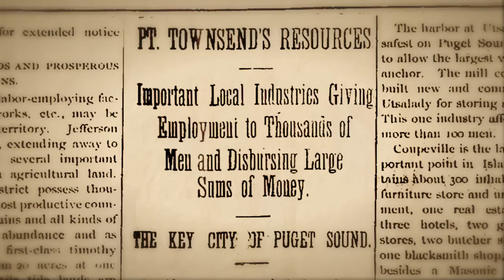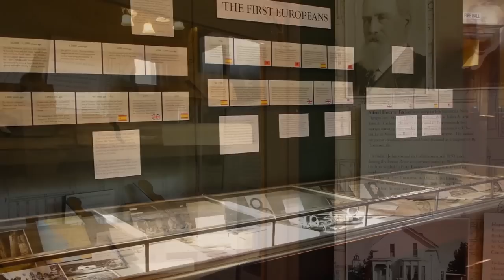Historic Port Townsend, WA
- Learn more about one of America's only Victorian Seaports.